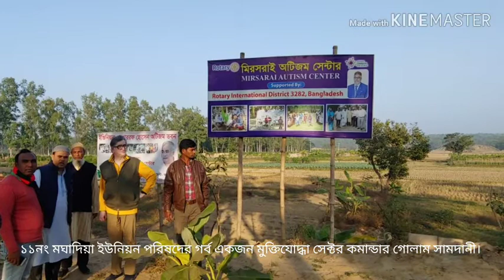Samadani Foundation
Chittagong Mirsarai is a heroic freedom fighter sector commander Golam Samadani of Moghadia Union Parishad.  Pictures of various social activities in the wake of the "Samadani Foundation".চট্টগ্রাম মিরসরাই ১১নং মঘাদিয়া ইউনিয়ন পরিষদের একজন বীর মুক্তিযোদ্ধা সেক্টর কমান্ডার গোলাম সামদানী। "সামদানী ফাউন্ডেশন" এর বিভিন্ন সামাজিক কাজের কিছু ছবি।

At first please subscribes my YouTube channel